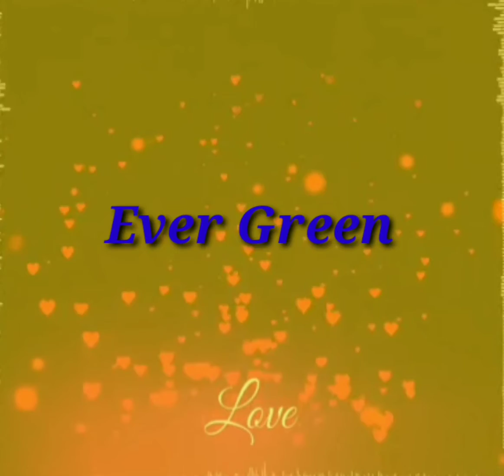Ever Green Malayalam Whatsap Status